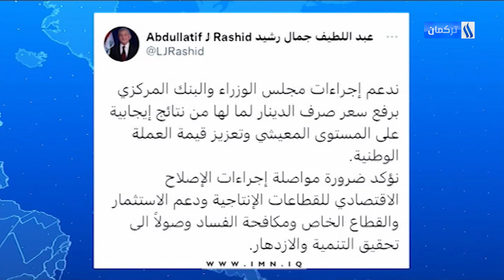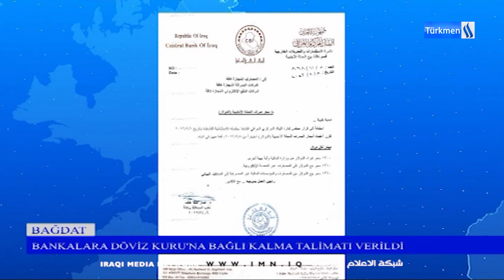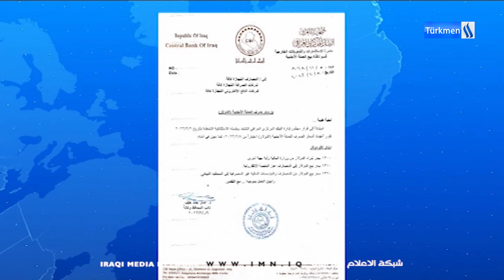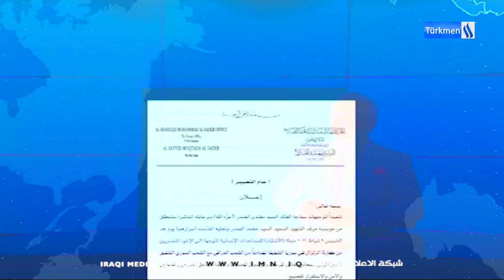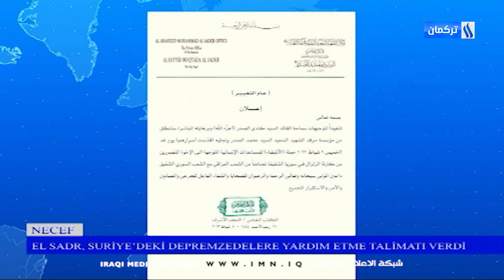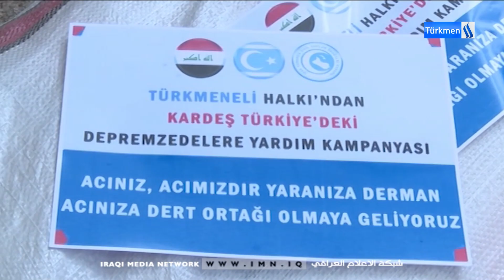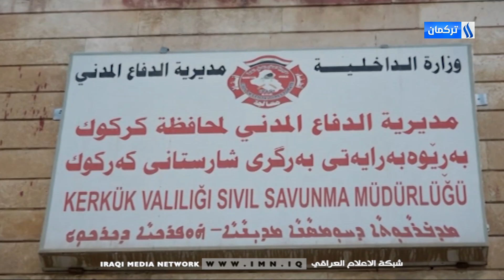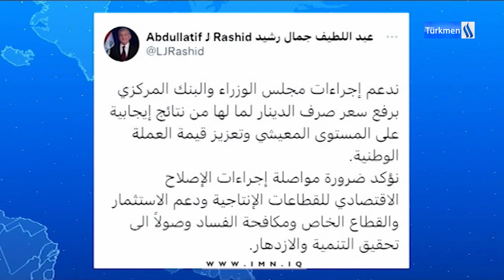9/2/2023Gününün Ahmet Terzioğlu ile Ana Haber Bülteni